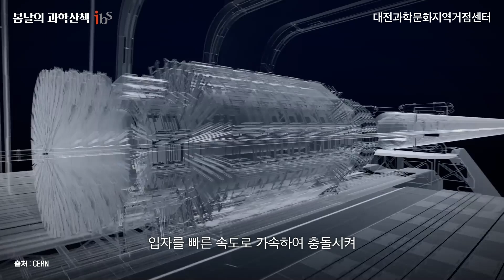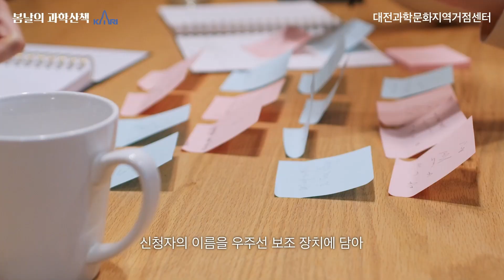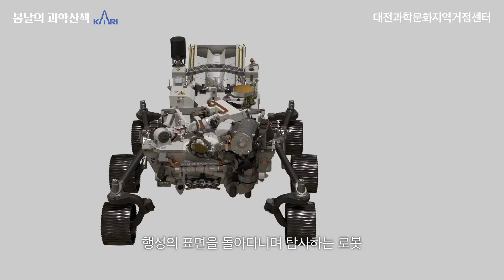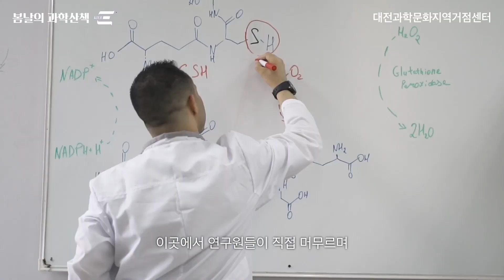[지역과학문화 랜선체험] 일상이 과학이 되는 도시, 대전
[영상소개]🎥
(대전) 일상이 과학이 되는 도시, 대전

[내용소개]📜
과학커뮤니케이터 엑소와 함께 대전 소재 과학문화 인프라 소개 (넥스페리움, 카이스트, 출연연 오픈랩 등)